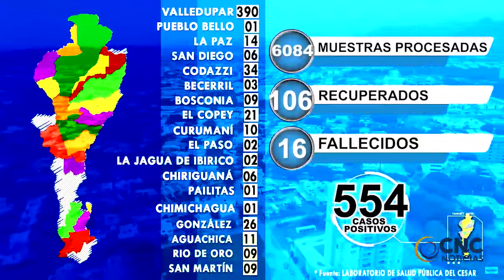PREFIERO QUE ME CRITIQUEN AHORA Y NO LAMENTARNOS DESPUÉS MELLO CASTRO